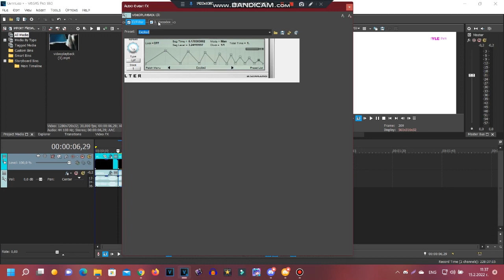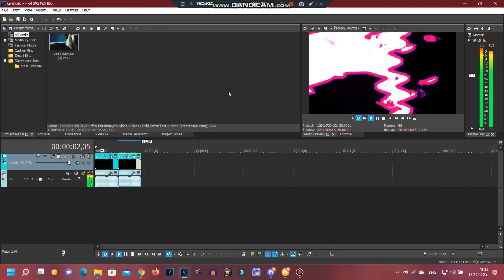(REQUESTED) How to make some ValentineGlitterWave and Valentine Harsh Vision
Requested by: 2011G, HMTOT, MAVLE363, TWFSMD9854 & TRMLE2022